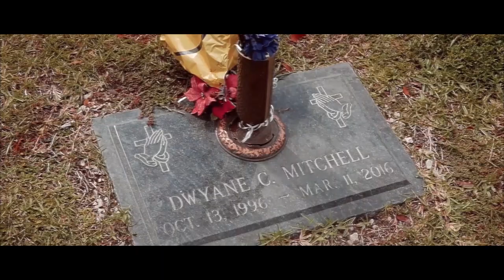TYB Toon - Day Dreams (Music Video)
R.I.P. Dwayne

Day Dreams by TYB Toon

Shot & Edited By Mach
Song Produced by CorMill
Engineered by D. Shim

Official Channel Of Mach The Shaman

Bitcoin: 173SfqCXkLPwewSi5coyCv8DZgrCUNz763
Litecoin: LfADYRJFoB5w6CVGYyqME8ZNyH55Gkwbo6
Ethereum: 0x989120eE4Ad92Ae357F3C1a60035224a2e1fE334

Video Camera Equipment:
256 GB Class 10 SD Card
Lumix GH5
Lumix GH5s
8TB Desktop Hard Drive

Audio Recording Equipment:
Focusrite 2i2 (3rdGen) USB Interface w/ Pro Tools First
AKG C214 Mic
Neumann TLM 102 Mic
Tripod Boom Mic Stand
Mic Pop Filter
Reflection Filter Mic Isolation Shield